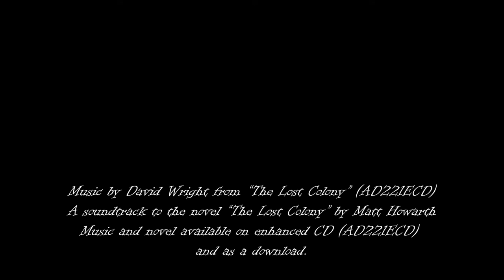David Wright - Crystal Windsong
Music by David Wright from the soundtrack to the sci-fi novel by Matt Howarth - The Lost Colony.  Available on enhanced CD (70 minutes of music plus the novel in PDF format) from AD Music @
Also available from AD Music and iTunes in download format (24bit iTunes mastered) with Novel in booklet format.
Catalogue number AD221ECD
Music Published by Notting Hill Music/Kobalt Music
"The Lost Colony" Novel copyright Matt Howarth
Digital Distribution through "The Orchard"